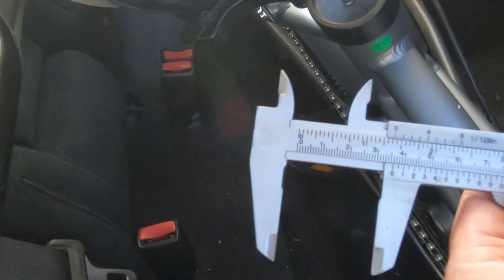ENGWE EP-2. E-bike / Fitting A ZOOM Suspension Seat Post.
After failing to find the elusive comfy seat, I decided to try a suspension seat post by Zoom. Well, what a difference ! This is certainly recommended for that comfy ride, and at a great price.
Getting it to fit the massive down tube of the Engwe EP-2 was a bit of a fiddle, but using 2 adaptors appears to have done the job and looks quite tidy. You will need the 31.6 seat post and a 33.9 adaptor.
 Update  !!! I have now found an adaptor that goes from 31.6 to 36mm.

Zoom suspension seat post

Bicycle accessories

Rechargeable air pump

Link to purchase Engwe EP-2 ebike.

Engwe Official Store.

GoPro equipment